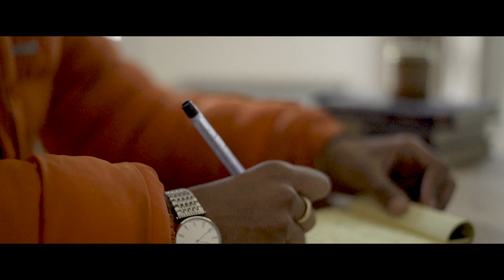''Aashu'' FarDeen X Razz (Official Music Video)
Artist:  FarDeen
Compose/Lyrics: Razz  FarDeen
Cinematographer:  Ghongbaa
Direction: Ghongbaa
Edit: Shayuj Pokhrel/Ghongbaa
Special Thanks : Sajin Maharjan / Shayuj Pokherel / Ghongbaa / B2 kc / The UNBEATABLES